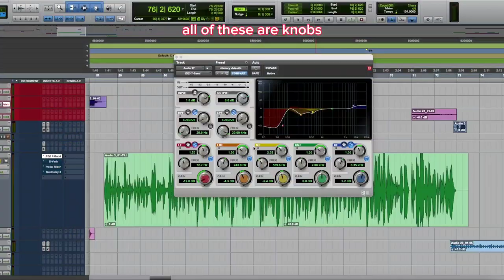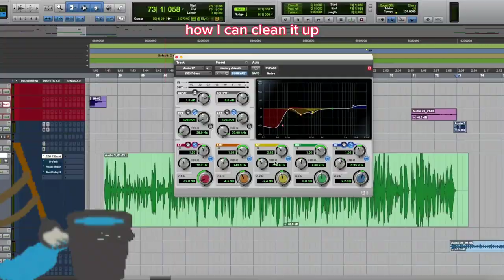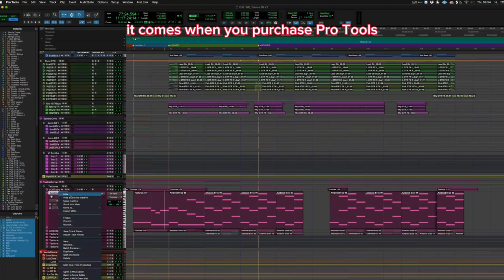The Best EQ Plugin to Clean Up Your Vocals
Are you ready to jump into music production?
Here's everything you need to know to become a successful music producer.
▶️ Get the gems you need to start creating beats and earn a passive income. Watch the free workshop, it's less than 30 minutes. The Producers Blueprint ▶️

Ready to become the dope music producer you dream of being?

Today on Platinum Lyrics and Beats we’re diving into the most important effect plug-in—the EQ plugin.

Using effect plugins can be complicated when you first start using them. 🤔

Which one do we use first on an audio track? 🙄

EQ, reverb, compressor, or delay?!?! 🤔

How do we use them in real-time? 😳😳😳

As always, Treboey got you! 🎯

I’ll show you which plugin to use first and the basics of how to use the EQ plug-in in real-time.

Let’s go

In this episode you'll learn:

▶️ How the main 5 EQ bands work, and how to enhance the sound on your audio tracks by adjusting them

▶️ How to discover the difference between listening to a mix with EQ and without

▶️ The skill of using an EQ plug-in to clean up your vocals to create a better mix

▶️ How and when to boost or cut the frequencies using the EQ

You are one beat away from changing the world!!!🔥🔥🔥

💂 Mudder 5 Pack Foam Mic Cover

🎧 Sony mdr7506 professional large diaphragm headphones for producing music

4PACK 48"X 24"X 2" (Soundproofing Foam Wedge Tiles)

24 Pack-12 x 12 x 2

The BeatBuddy Drum Machine Guitar Pedal, The Midi Maestro,

The Cabli, and The Aeros Loop studio 👀